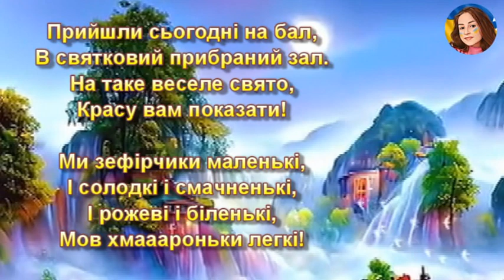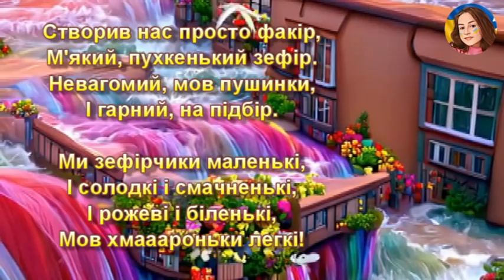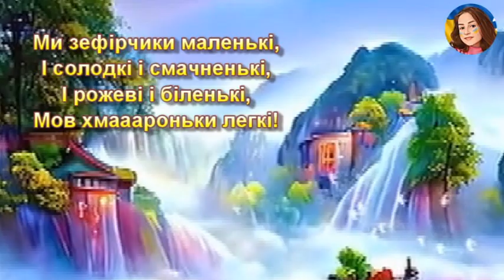ТАНОК ЗЕФІРЧИКІВ (НІНОЧКА КОЗІЙ)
ЗАБОРОНЕНО ВИКОРИСТОВУВАТИ НАШІ MP3 ФАЙЛИ У СТОРОННІХ САЙТАХ ТА ЮТУБ-КАНАЛАХ!!!

ТАНОК ЗЕФІРЧИКІВ
Слова ОКСАНА ПІЧУГІНА

Прийшли сьогодні на бал,
В святковий прибраний зал.
На таке веселе свято,
Красу вам показати!

ПР
Ми зефірчики маленькі,
І солодкі і смачненькі,
І рожеві і біленькі,
Мов хмааароньки легкі!

Створив нас просто факір,
М'який, пухкенький зефір.
Невагомий, мов пушинки,
І гарний, на підбір.

ПР